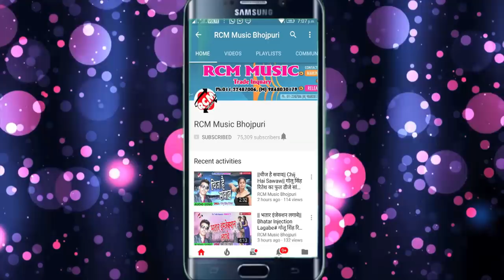अंशु लाल यादव का 2018 का फुल रोमांटिक सांग || मारे जान कजरा कटार रे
Title: MARE JAN KAJARA KATAR RE
Singer: Anshu Lal Yadav
Lable: RCM Music
Lyrics:  Pyare Lal Madhesiya
Video Director:
DOP: